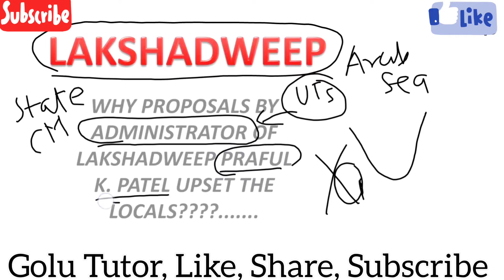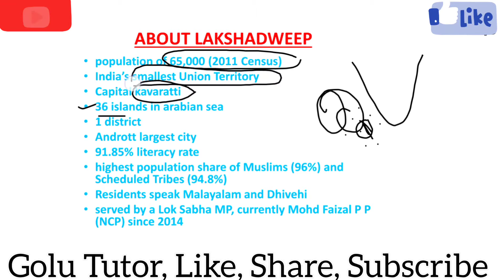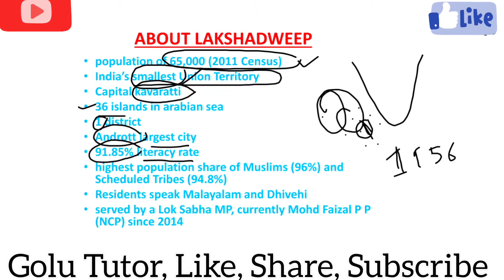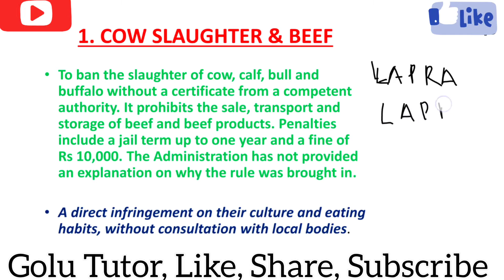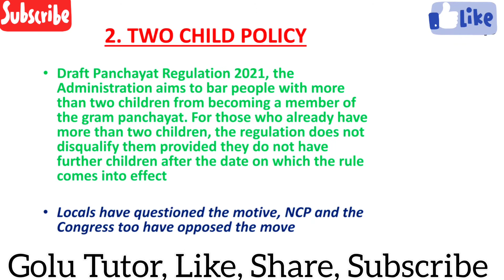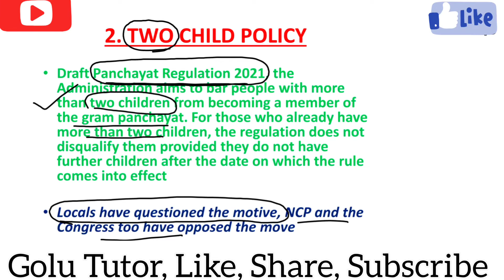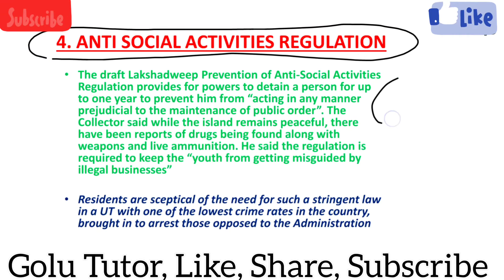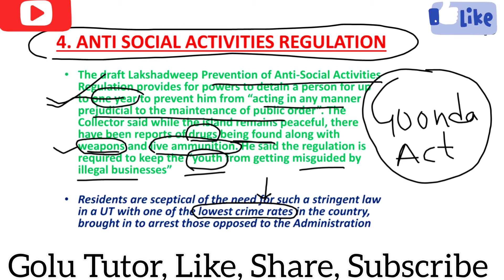Lakshadweep news of controversy|what is happening in Lakshadweep?|administrator Praful|proposals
lakshadweep is the smallest union territory of india among its 8 union territories. it has population of 65000 only with 91.25% literacy rate, 95% muslim population, 96 % tribal population etc. it is in controversy now due to the proposal brought out by the administrator of lakshadweep Praful . he is from rss started political career in gujarat from 2007. now he is the onlh administrator who is not from IAS, but only political leader. rest are the proposal brought out by Praful to change lakshadweep into maldives a highly developed at anh cost. this is there in this video watch the complete video , comment in the comment section.

lakshadweep
controversy
administrator
praful